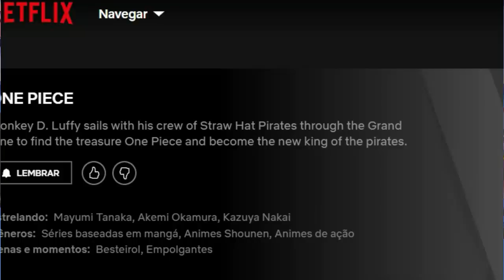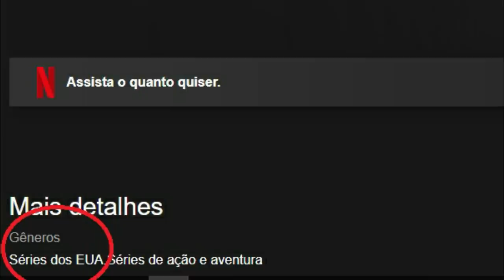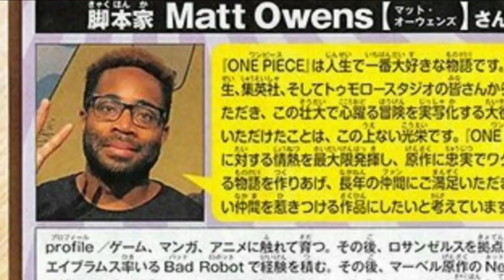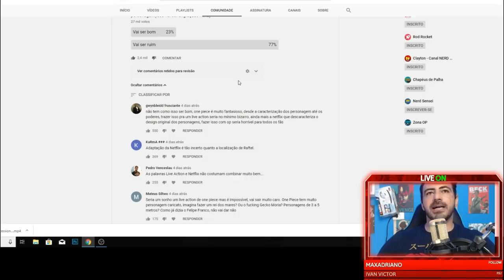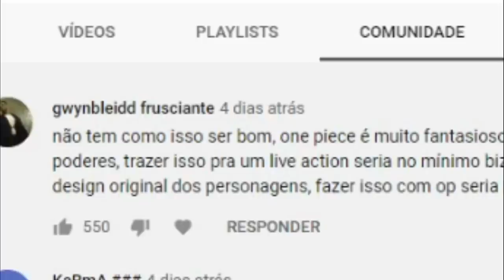ONE PIECE LIVE ACTION NETFLIX - O QUE ESPERAR DA ADAPTAÇÃO?SERÁ FIEL AO MANGÁ?